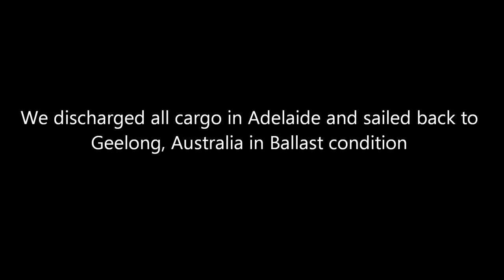Iver Excel entering Adelaide, Australia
Time lapse movie of the MT Iver Excel sailing into Adelaide, Southern Australia.
The ship will make a swing and go PS alongside "M berth"